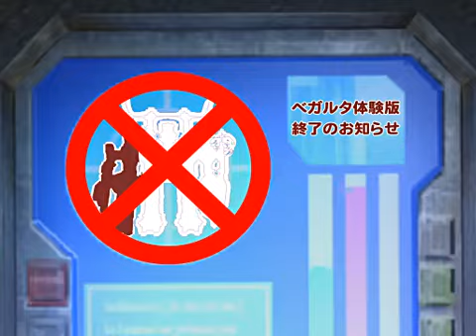地球防衛軍３ バトルマシンEDFベガルター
ニコニコ動画より転載です。